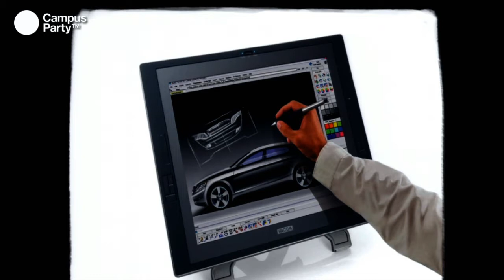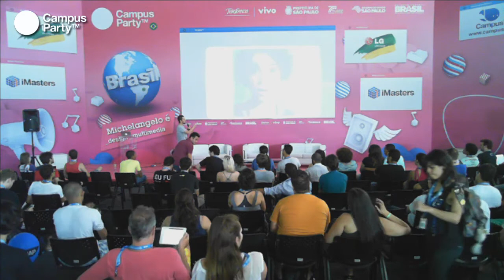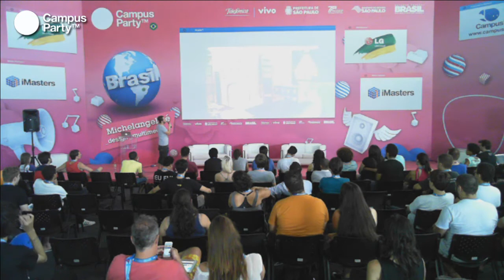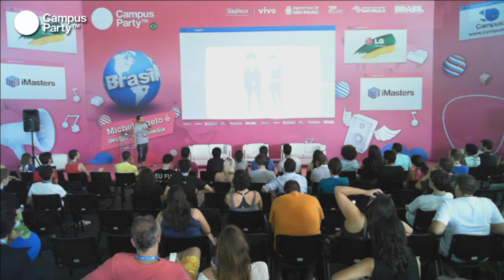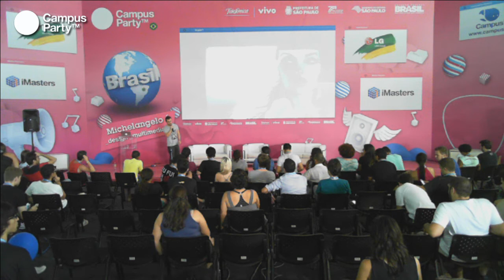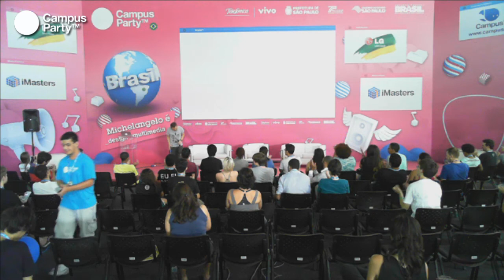CPBR7 - Pintura Digital